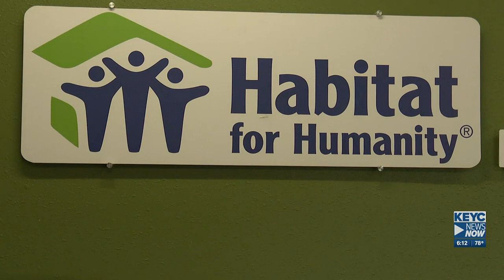Habitat for Humanity launches ‘Age in Place’ program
Habitat for humanity is launching a new program for older adults to provide accessibility and safety modifications within their homes.